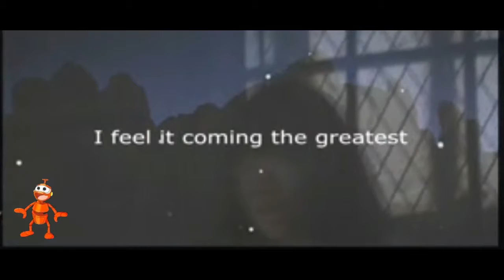mix cool fin